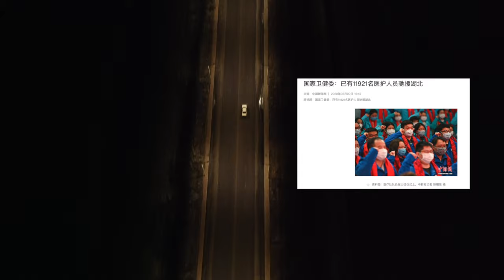Before & After the Road Traffic Management | Vlog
Street View from upside before and after the road traffic management, Baotou, Inner Mongolia.